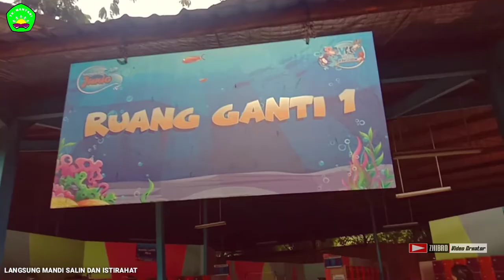🔴Liburan Semester ☑️ TK MENTARI Taman Rahayu 🆎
Liputan Kali Ini Kita Jalan Jalan Berenang Bersama Putra Putri TK. MENTARI Dari Kp. Serang Taman Rahayu SETU BEKASI.
Bersama ZHIBRO Channel Creative Di Wisata WaterKingdom Mekar Sari.